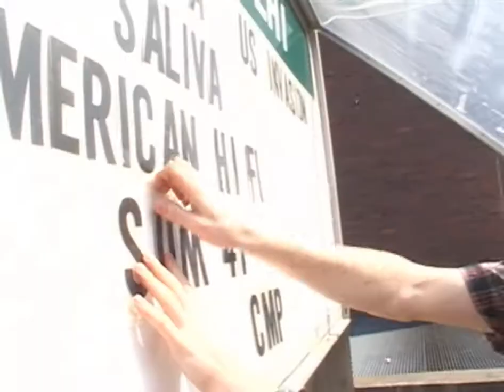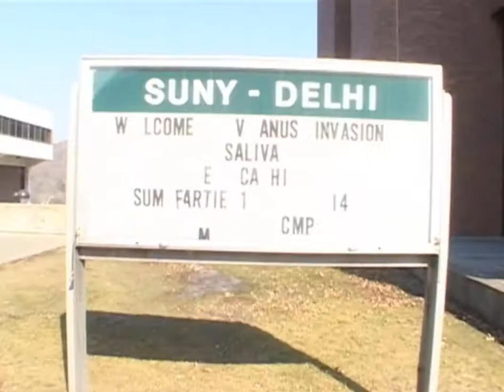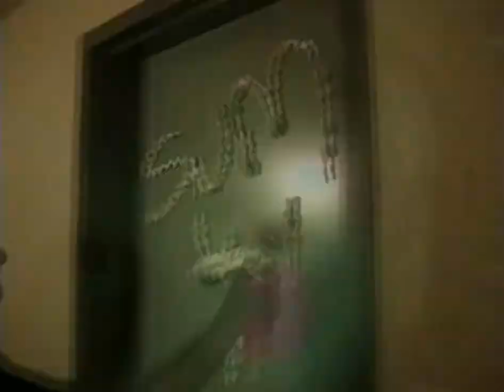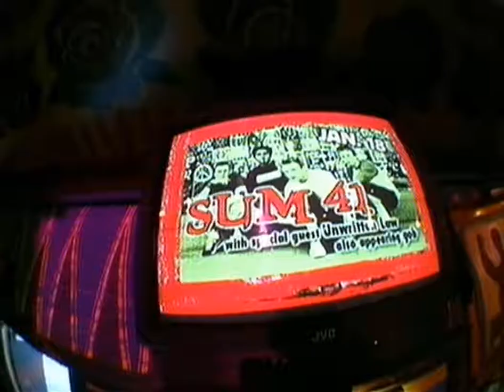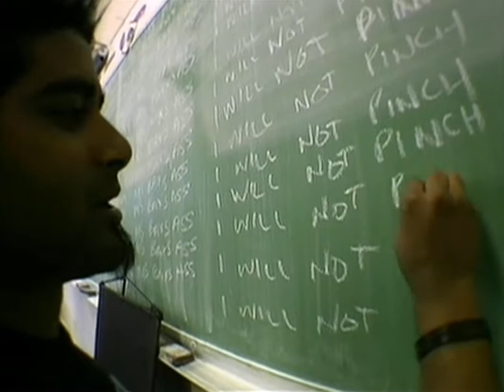Sum 41's "Home Movies" Documentary (With Commentary) [2002]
Just the guys doing their thing.

From DVD "Introduction to Destruction"